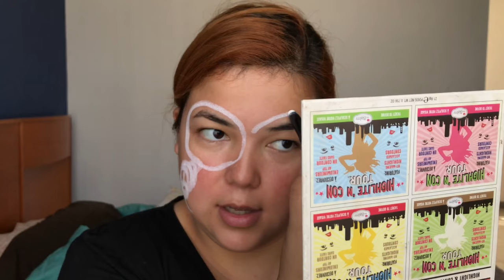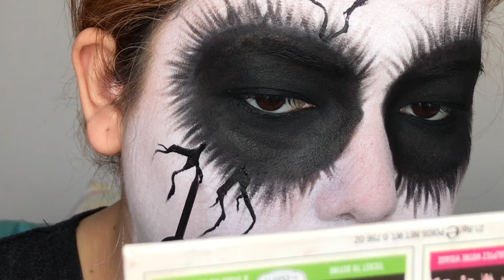MAQUILLAJE PARA HALLOWEEN FACIL 2018 | CALAVERA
HOLA en este video les quiero enseñar a hacer este maquillaje para halloween, esta super facil y te saca de cualquier apuro espero que les guste y que se suscriban por que seguire subiendo videos como estos.

CHECA MI VIDEO ANTERIOR